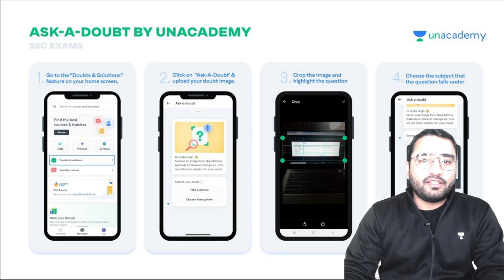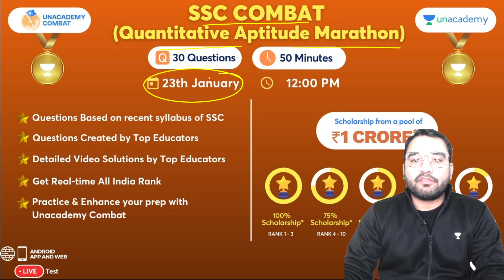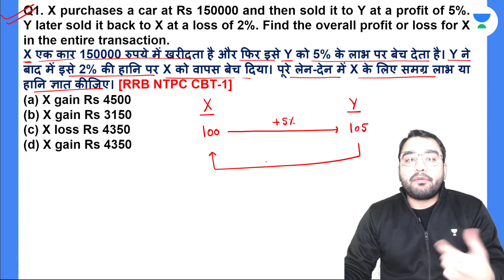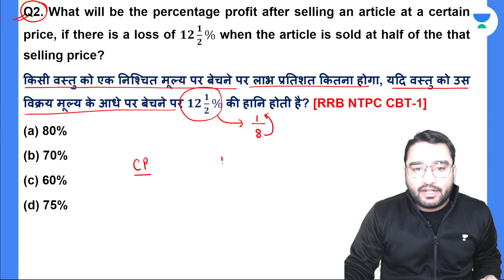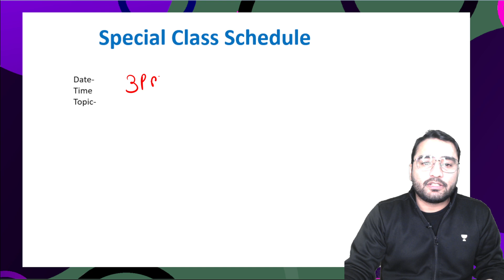RRB NTPC CBT-2 | Maths | Profit & Loss के बेहतरीन सवाल (NTPC CBT-1 में पूछा गया सवाल) | Ashish Rathi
Ashish Rathi and other Top Educators take classes on Unacademy App.

1. Learn from your favorite Educator
2. Dedicated DOUBT sessions
3. One Subscription, Unlimited Access
4. Real-time interaction with Educators
5. You can ask doubts in the live class
6. Limited students
7. Download the videos & watch them offline